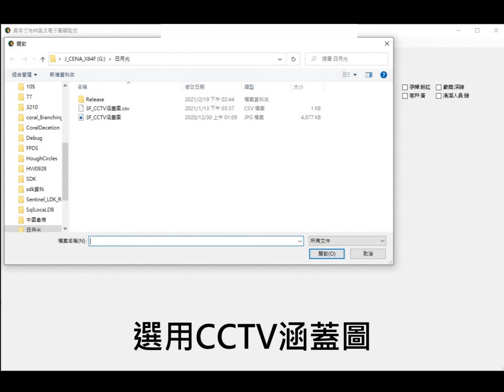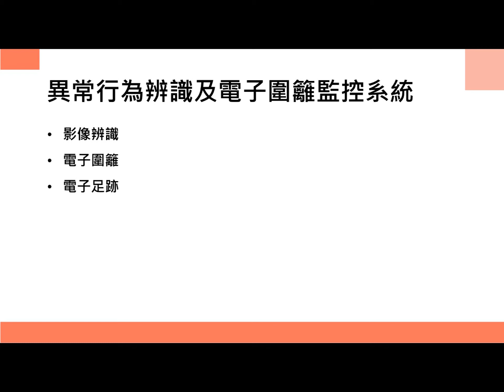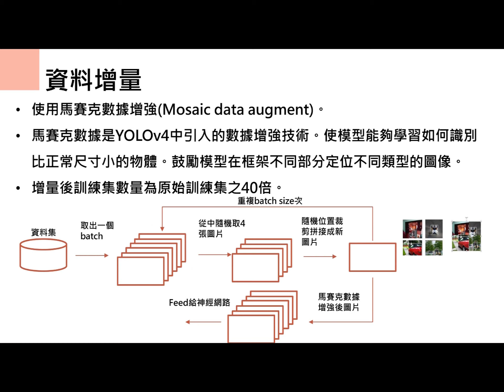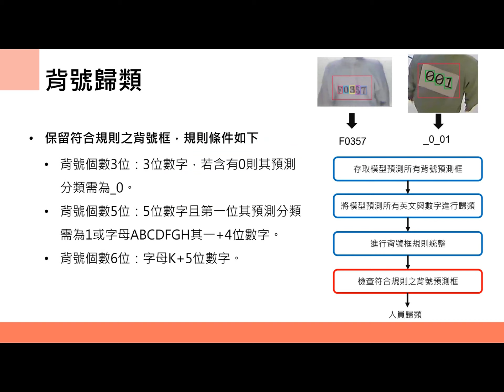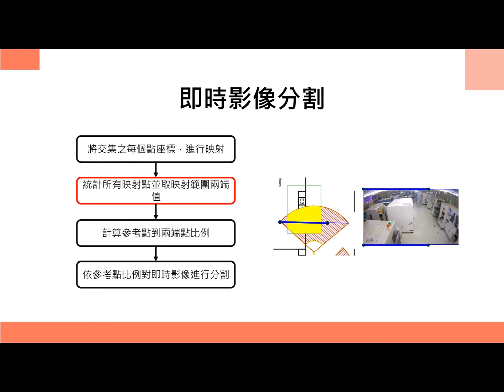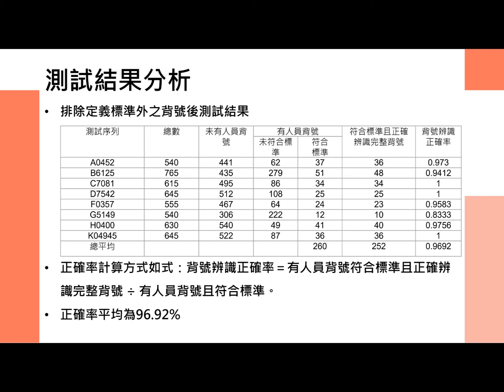異常行為辨識及電子圍籬監控 Anomalous Behavior Identification and Electronic Fence Surveillance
本研究提出一異常行為辨識及電子圍籬監控系統，在原有複數監控攝影機架構中，導入影像辨識與深度學習技術。以2D平面樓層圖與即時監控影像為基礎，對廠區內進行虛擬電子圍籬設置與自動化異常行為、人員身分及入侵等辨識，並在檢測後將事件通報至後台加以記錄，取代原先需仰賴人力進行監控，無法即時檢測並糾正錯誤之缺失，大幅降低開發成本。